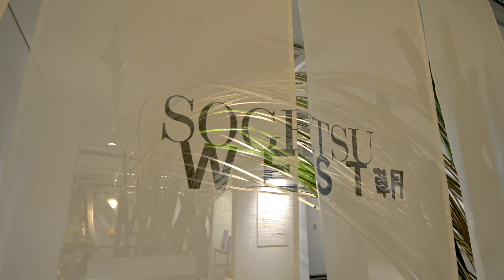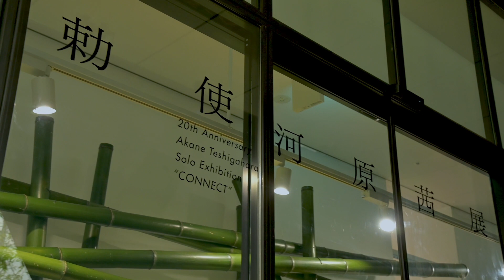オンラインで鑑賞する【特別映像】家元継承20周年記念 勅使河原茜展 むすぶ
2021年7月、いけばな草月流の西の拠点である草月WESTにて、勅使河原茜家元による家元継承20周年を記念した個展「むすぶ」が開催されました。会場の様子を特別映像でお届けします。

Viewing online [Special Video] "CONNECT" ～ Akane Teshigahara Solo Exhibition for 20th Anniversary
In July 2021, the solo exhibition "CONNECT" by Iemoto Akane Teshigahara was held at Sogetsu West, the western base of the Ikebana Sogetsu School, to commemorate the 20th anniversary of her succession as Iemoto. Here is a special video of the event.